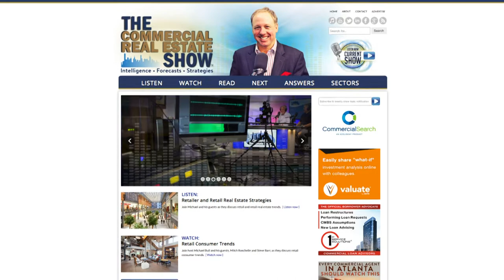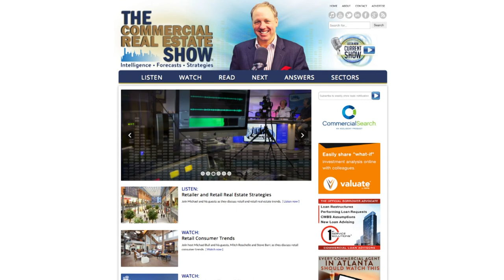Crowdfunding and Real Estate Investment with CohnReznick.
Join host Michael Bull and his guest, David Kessler from CohnReznick, as they discuss crowdfudning and real estate investment.